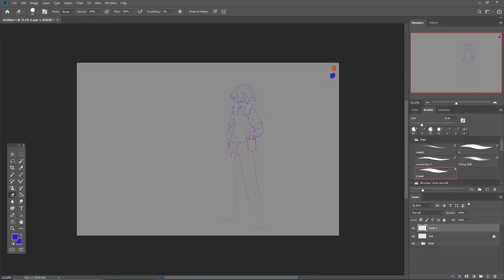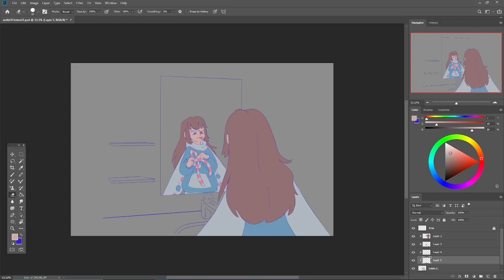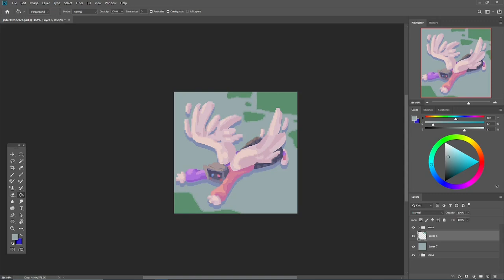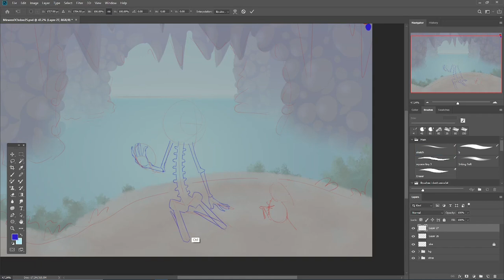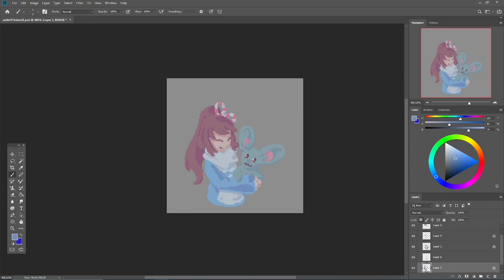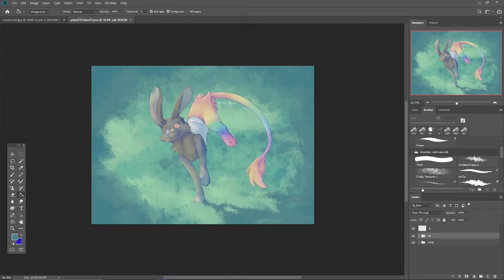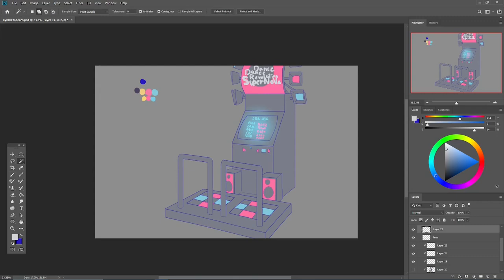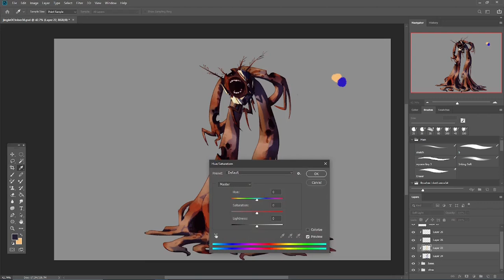OC-tober Speedpaint - Days 21 to 30